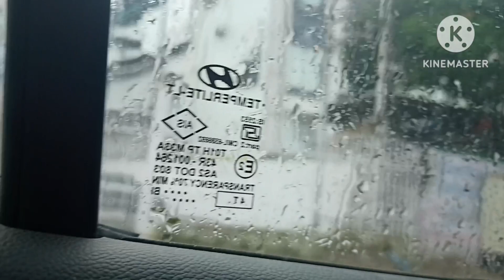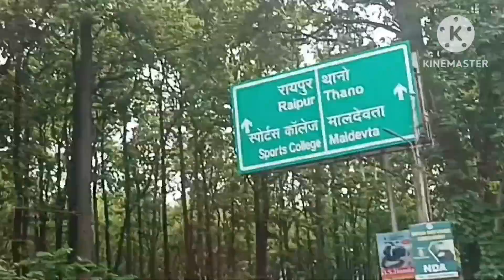Sunday घूमी घूमी vlog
hello guys
  today we are sharing family Sunday vlog.
hope so u enjoy
keep supporting